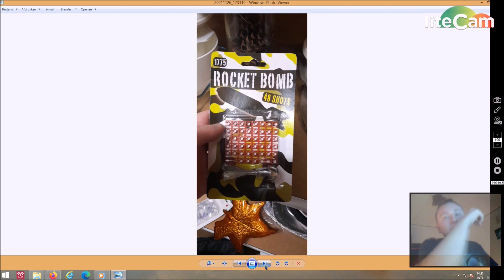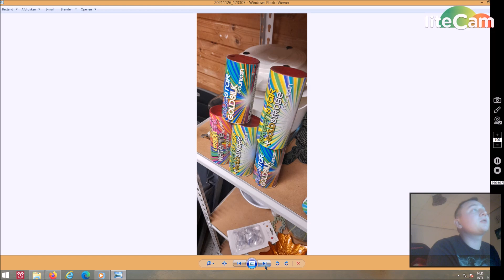cat 1 vuurwerk gekocht bij big bazar 2021 2022